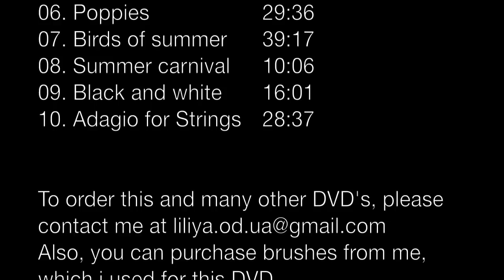DVD vol.15 (painting by Liliya Sereditskaya)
This DVD contains mix of usual and one stroke paintings. Designs created using acrylic paint.